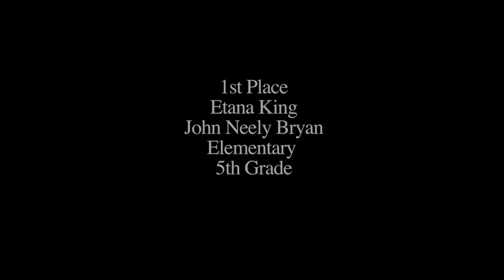2015 Dallas Winning Speech 23rd Annual Gardere MLK Jr. Oratory Competition – Etana King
Etana King, a fifth-grade student at John Neely Bryan Elementary in Dallas, captured first place at the 23rd Annual Gardere MLK Jr. Oratory Competition on Jan. 16, 2015. The ten-year-old challenged the audience to use what was in their hearts and minds  to help combat the injustices in the world today. Etana is no stranger to the competition, as she placed second in the 2014 event.